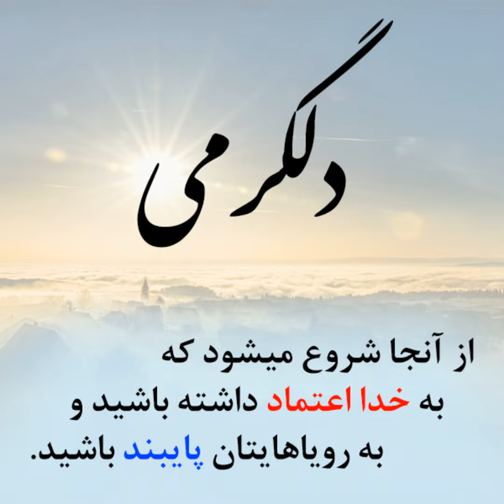عاری از نفرین